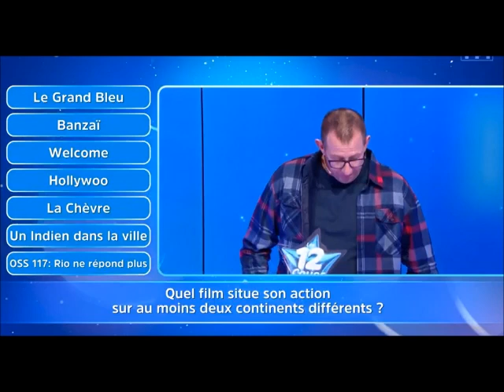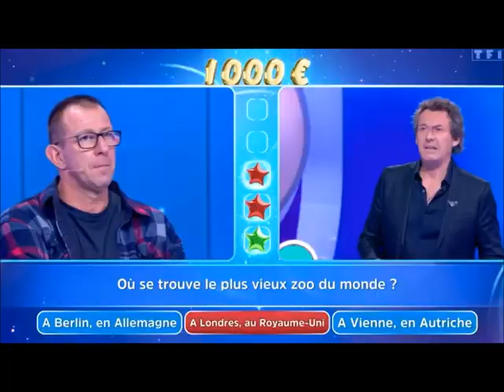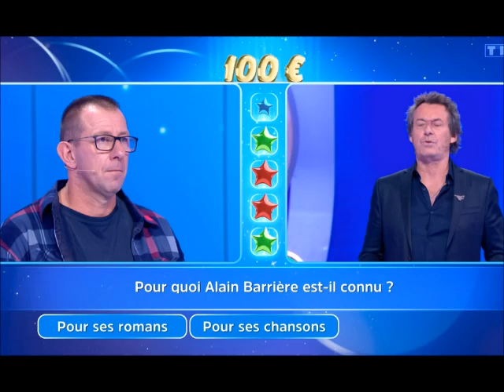12 Coups de Midi Coup d'Arrêt pour Stéphane piégé par un écrivain